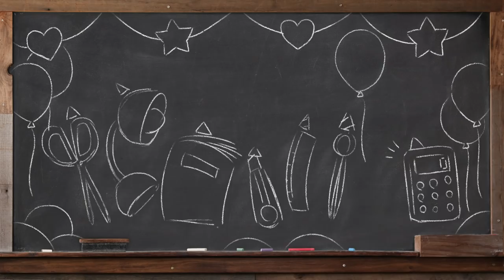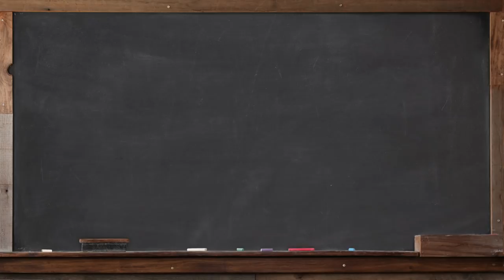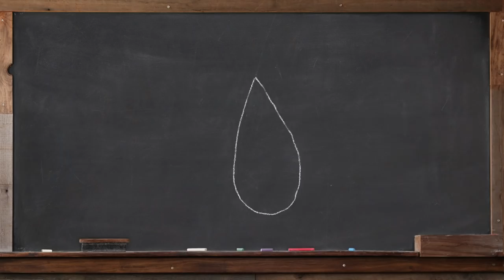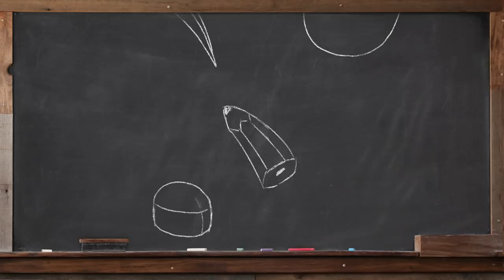Making of ODOMO ANIME | NHK オドモアニメ 制作インタビュー映像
Tonko collaborating with kids imagination!
トンコハウスと子供達のコラボ作品　オドモアニメ

ODOMO TV's goal is to create a creative collaboration between children and adult creatives, challenging each other to think outside the box to bring wonderful creations to life. Tonko House had the pleasure of working on three seasons of the show, each of which holds a unique style and many stories to uncover!

This is a short documentary video sharing the idea and process behind the ODOMO series.
この動画はシーズン二の終わりを記念して作った、ドキュメンタリー動画です。

NHKのサイトでは、シーズン 1〜3までのすべての作品が観覧可能です。